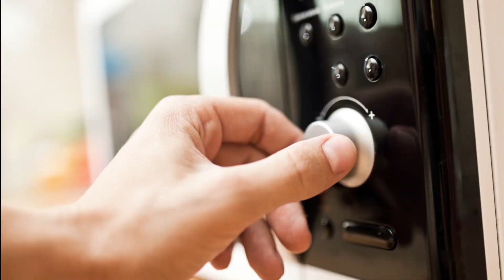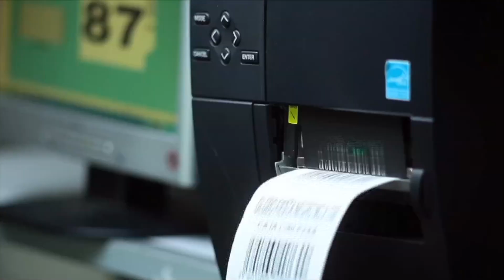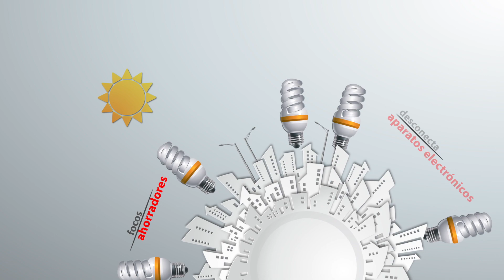¿Cuánto consume un ser humano en su vida? ["Revista del Consumidor TV"21 .2]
Entérate de qué tanto consumimos... y de dónde proviene.